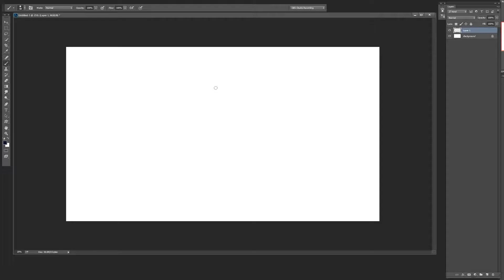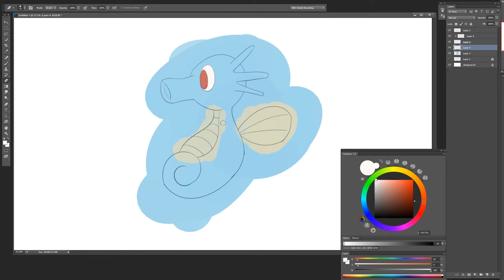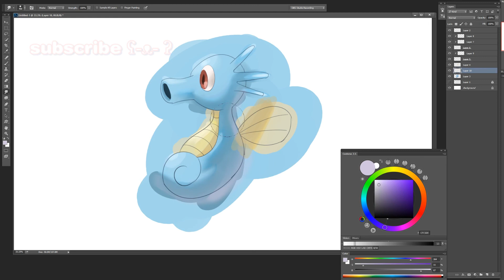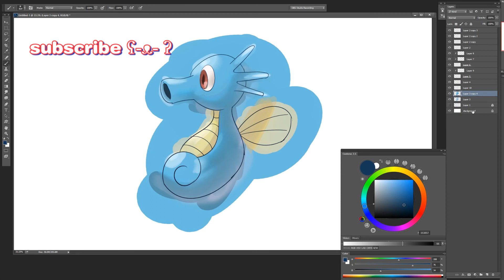How To Draw Horsea | Pokemon | Drawing Process | Entry #116